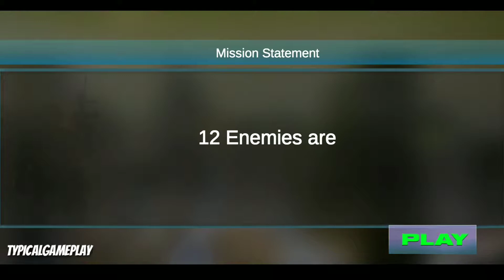Us Army garden Battleground Survival Shooter - Android GamePlay.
Play and explore best combat arms shooter gaming experience offline with Nations war Strike from strategy war Action games.

Get ready to play first time top action games with FIRST PERSON SHOOTING Offline game of us freedom forces will make a new standard in COMBAT STRIKE BATTLE.You will assigned a Criminal cases to special combat arms forces and delta forces are ready for accepting challenging of secret SHOOTING MISSION commando forces fighting for the real freedom fighting games Enemies have already conquered our borderlands, warship has a new gun battle the only action required is perfect time management for forces of war with a war strategy to get your borders back and a strong revenge of shooting and sniper attack with unknown battle royale COMBAT FIGHTING in this forces freedom battleship of combat counter battle. of commando sniper and shooting game, Enemies this time needs a stronger counter attack strike in gun shooting game 2019. Your survival is as important for you as for your nation, attack on counter, take revenge, free your battlegrounds, shoot terrorists collect health to gain your survival back and proof your shooting skills in this enemy shooter battleroyale games.

US Survival battle force is the best first person shooting game that enters the legacy commando war game to test your shooting skills as an elite tactics force unit using your guns and bullets to kill gangsters, but you have limited bullets & time for secret mission. Once you start spy agent commando shooting mission, you have a special sniper guns and search out the terrorist places where you are, so be prepared to destroy all enemies by machine guns and sniper shoot before you begin to act.It is time to terrorize terrorists and eliminate them.

play counter army attack action trigger fist game, just fire with your gun and kill the terrorist in ARMY COMBAT war games. You are a Army officer and start search operation in the city. join counter terrorism military force academy for secret agent shooting games.you will perfect aim training lead you beyond and shoot accuracy will help you to assassinate the terrorist and in battleground army game, improve your sniper shooting or commando secret skills to play the army combat battle land free counter terrorist game. Become a masked shooter hero of battleground secret mission, first person action adventure terrorist fast shooting game.

Us Army Jungle Battleground Survival Shooter

• Smooth game play & engaging sound effects!
• Challenging gameplay to Scavenge for weapons!
• Gather supplies, sniper guns for survival!
• your secret mission against terrorist in army war shooting game!
• Us army Jungle commando survival shooter!
• Challenge yourself to be the last standing player in finest google play games!